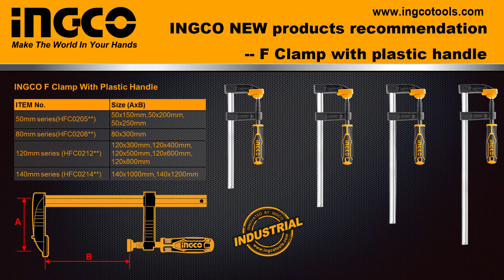INGCO: HFC0205** - STRETTOIO A F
Con impugnatura in plastica.